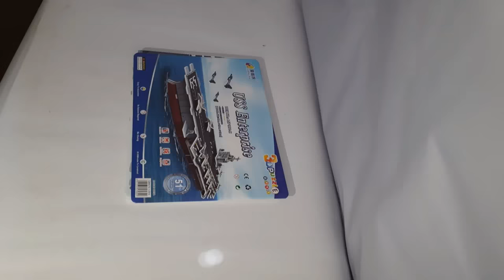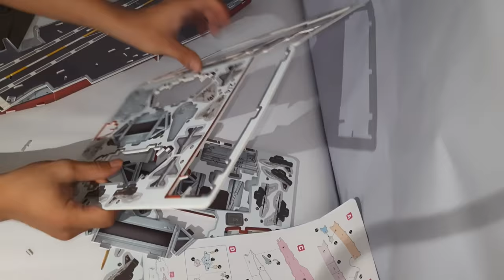3D PUZZLE USS ENTERPRISE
this video doing 3d puzzle Uss Enterprise
USS ENTERPRISE was the aircraft carrier of the United States Navy during the Second World War era. Uss enterprise has a weight of about 21,000 tons (standard) and 32,000 tons full load. ship speed 32.5 knots per hour. the crew released 2,217 officers and men. can accommodate up to 90 aircraft.